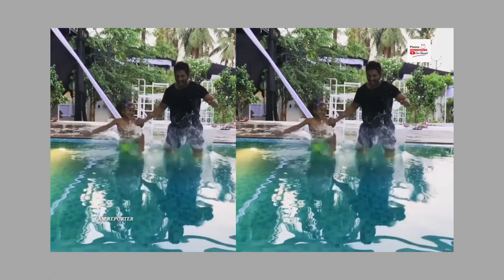Allu Arjun Daughter Allu Arha&Allu Ayan All New Latest Cute Moments Video Collections allusnehareddy